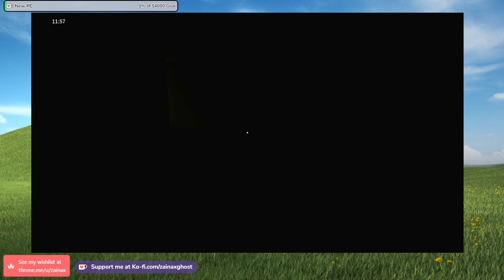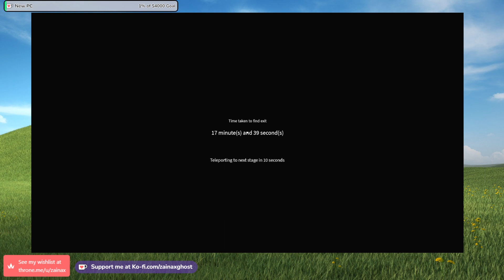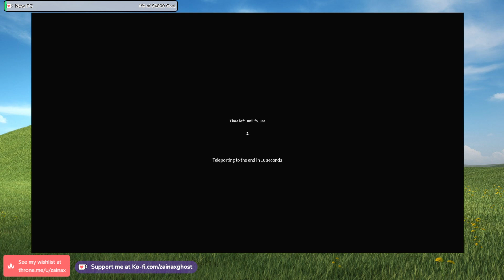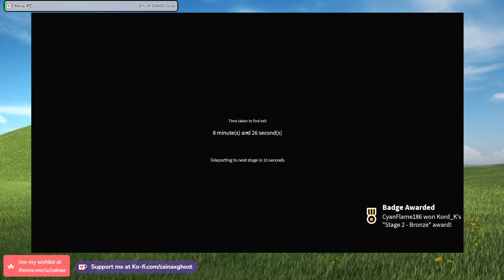true backrooms lol | August 27th 2022 stream archive